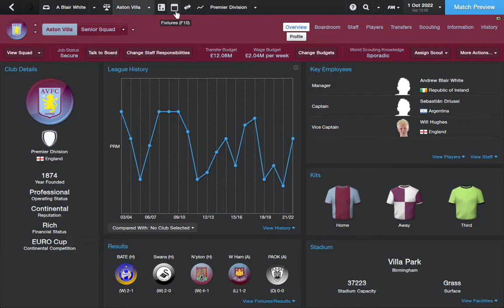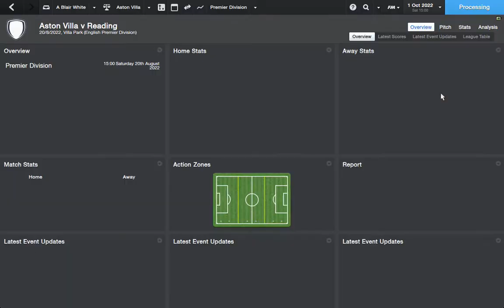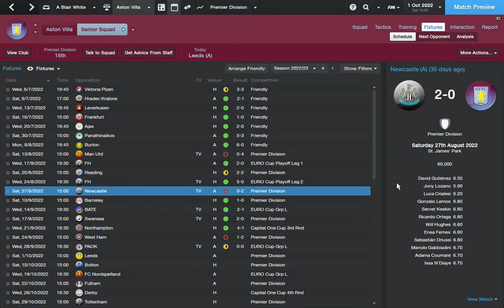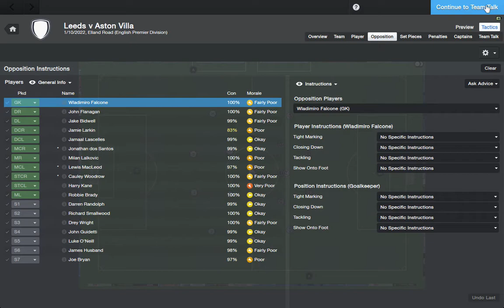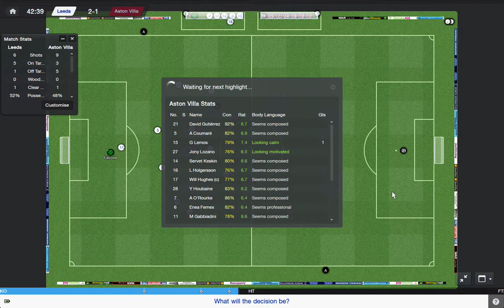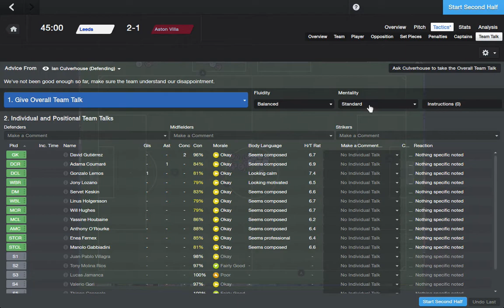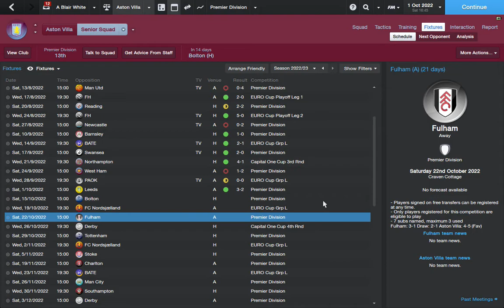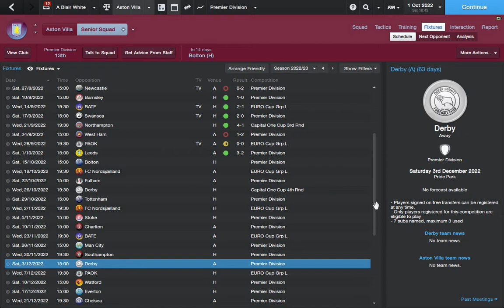FM 14 Aston Villa Episode 23(Back in the Swing)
23rd Episode of FM 14 with Aston Villa. Hope you Enjoy!!
IGNORE BELOW!